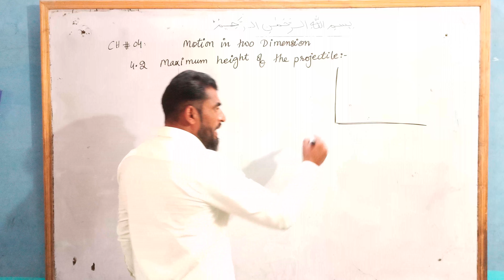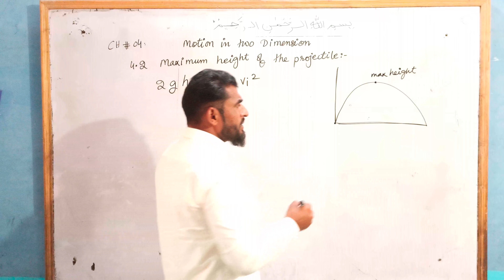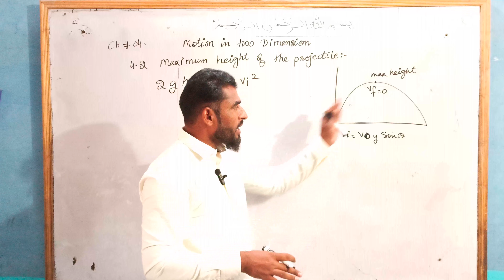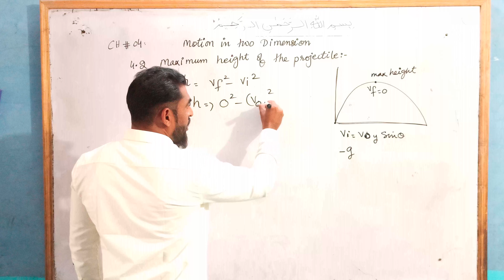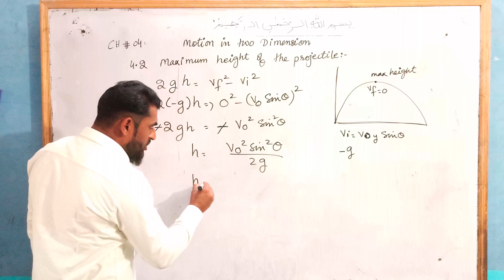Ch-04 Motion in two dimension || lec-2 maximum height of the projectile || Raja Jawad Ahmed Mirbahar